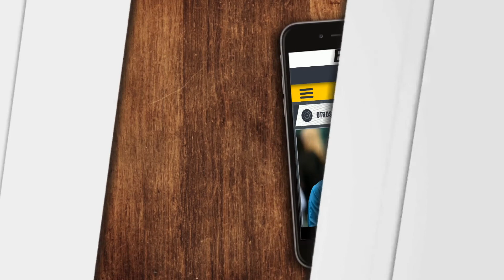'No pasa nada si se va Pékerman'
La Selección Colombia podrá sobrevivir si se va el técnico argentino.